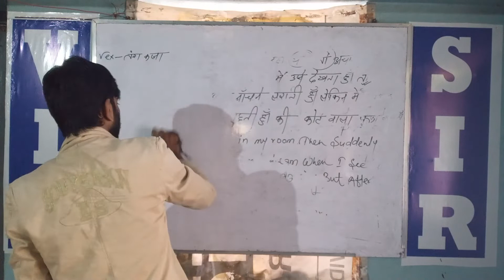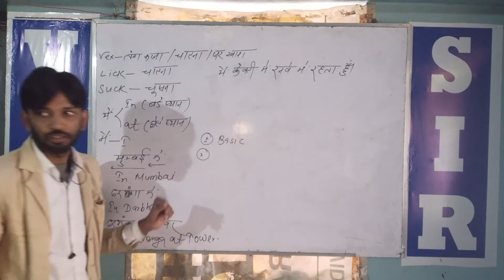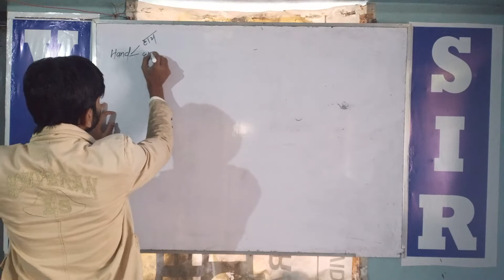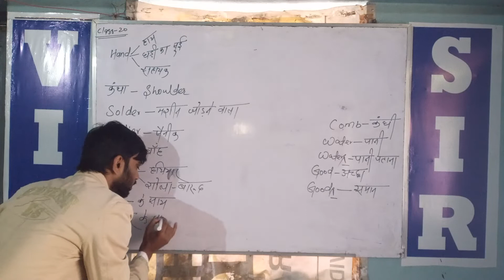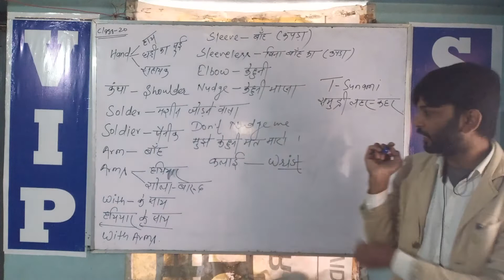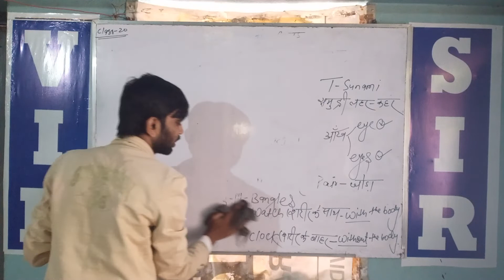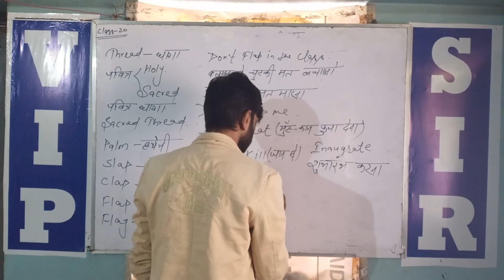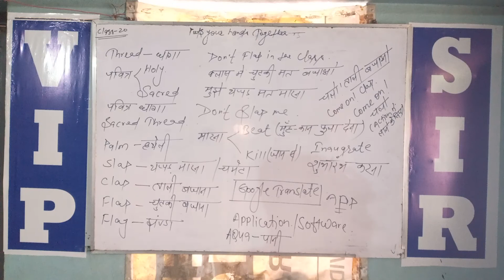Class-20 ll English Spoken ll 8 Am Batch